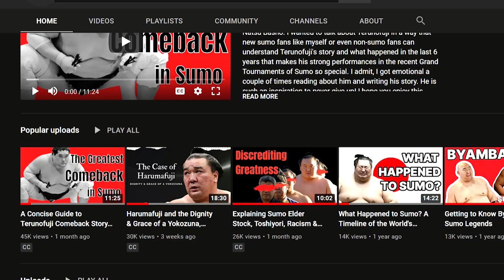Why do Sumo Fans love Ura? | Sumo Wrestler Spotlight | Ep. 1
Here we take a look at Ura Kazuki - one of the big fan favorites in Grand Professional Sumo Wrestling.